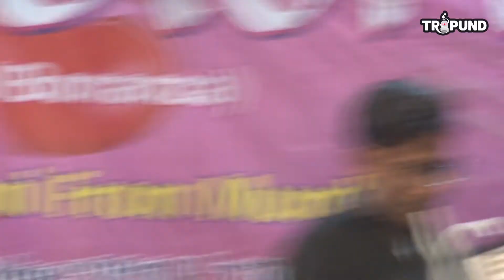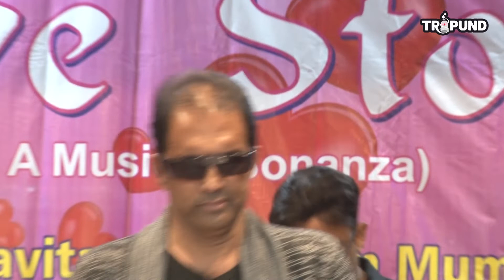Malhaar Sangeet Kala Kendra I Sadabahaar Musical Society I Love Story I 30 Oct,2019 I YMCA, Part-1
मल्हार संगीत कला केंद्र,सदाबहार म्यूजिकल सोसाइटी,"लव स्टोरी" YMCA, 30 अक्टूबर, पार्ट-1#tripundmediachannel